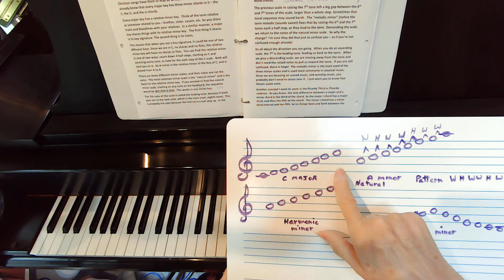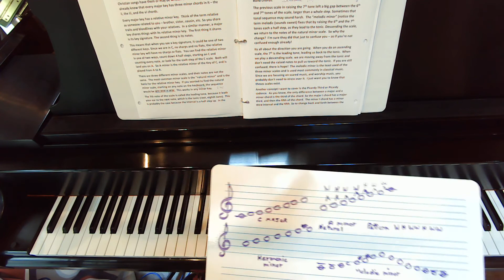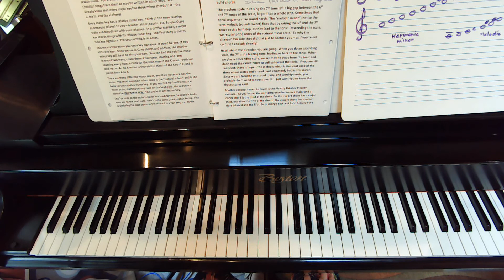Music Theory Lesson 5 Minor Scales, Keys, and Relative Minors Part 1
This is the first part of  Music Theory lesson Five and covers the relative minor keys and the harmonic minor scale.  The remainder of the lesson is in Part 2.